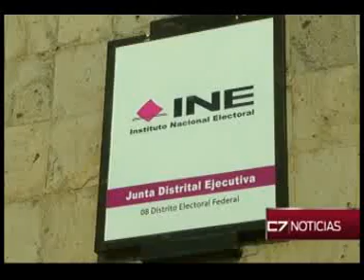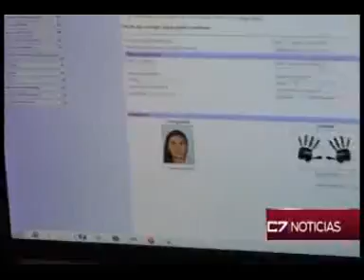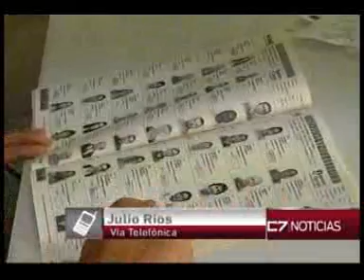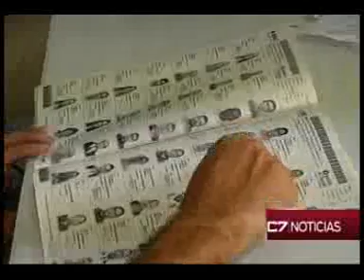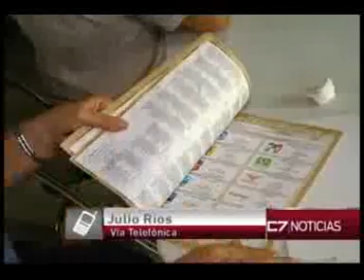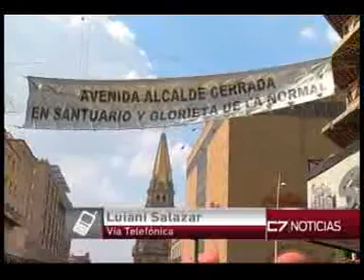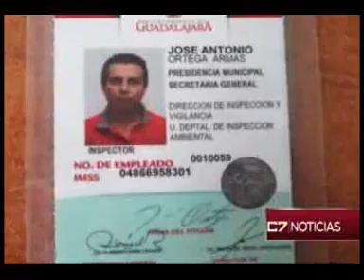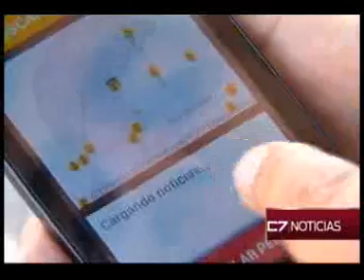Noticias Al Momento 11 06 15